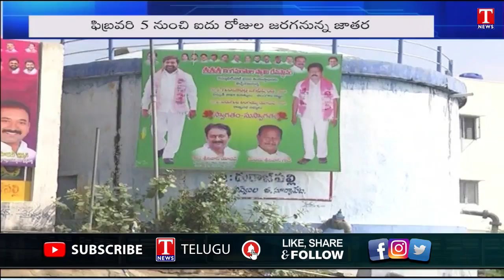Peddagattu Jatara 2023 | Peddagattu Lingamanthula Jatara on Feb 5-9 | Suryapet Nalgonda | T News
10 కోట్ల నిధులతో ఘనంగా పెద్దగట్టు జాతర